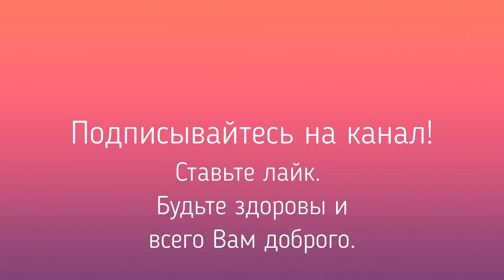"Шансон" первый русский. Глинка Фёдор "Песня узника"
Лучшие стихи. Глинка Фёдор Николаевич — (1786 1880), поэт, прозаик, мемуарист.
Участвовал в деятельности декабристского «Союза спасения».
После ареста 11 марта 1826 года содержался в Петропавловской крепости. 15 июня 1826 года был освобождён, исключён из военной службы и сослан в Петрозаводск, где был определён советником Олонецкого губернского правления.